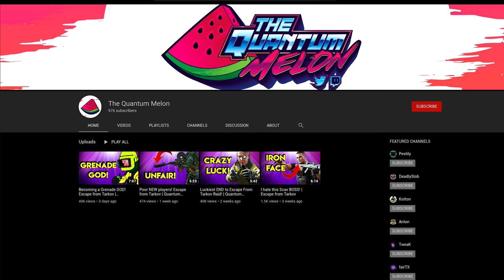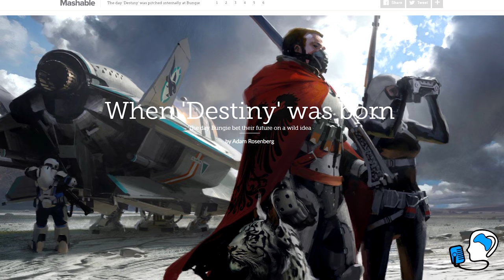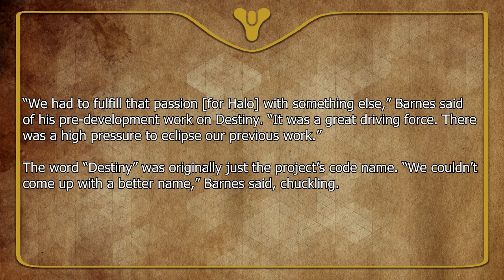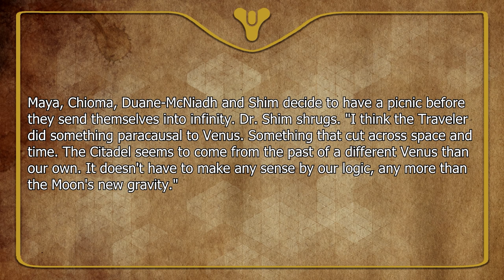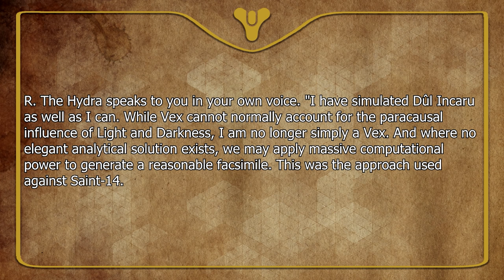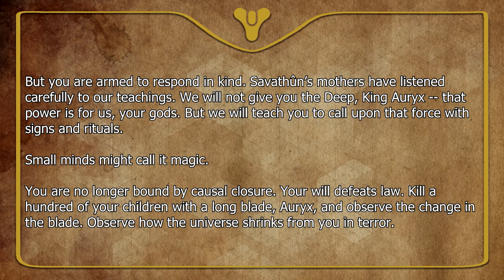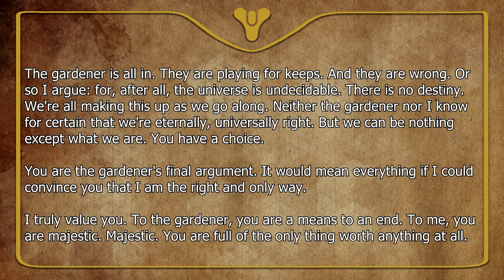Destiny 2 lore - Why is Destiny called Destiny?! | Myelin Games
Welcome back to the latest Destiny 2 Season of Dawn lore episode. In today’s lore episode we are explaining why Destiny is called Destiny?!

 About Myelin Games: Destiny 2 Lore every week! Come discover the lore behind your favorite Destiny 2 characters, weapons, armour and events in Destiny! Occasionally, I upload other Game Lore videos so always feel free to provide suggestions.

Feel free to browse my archive on Destiny 2 Lore topics